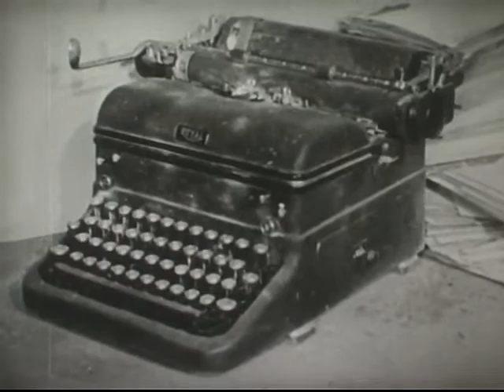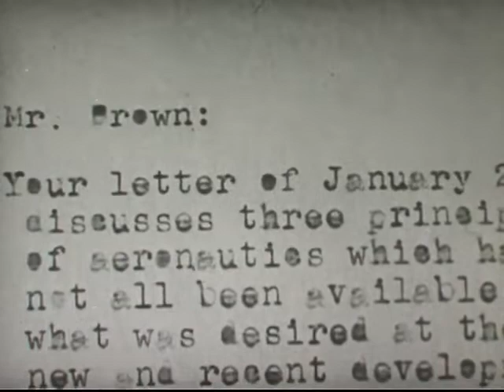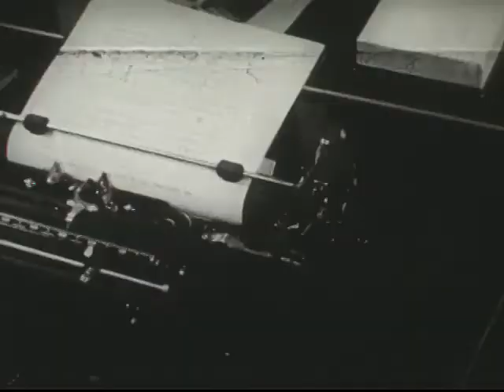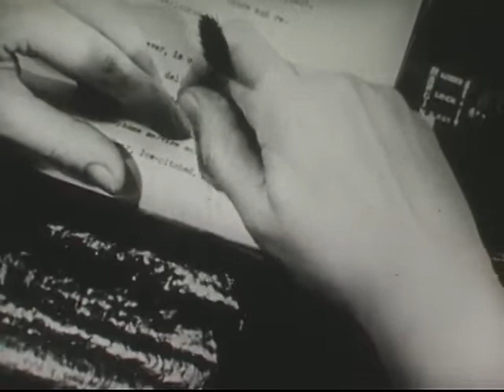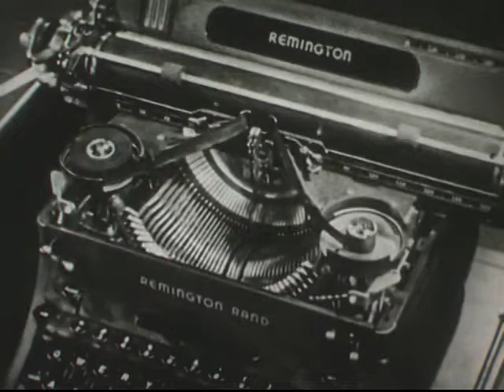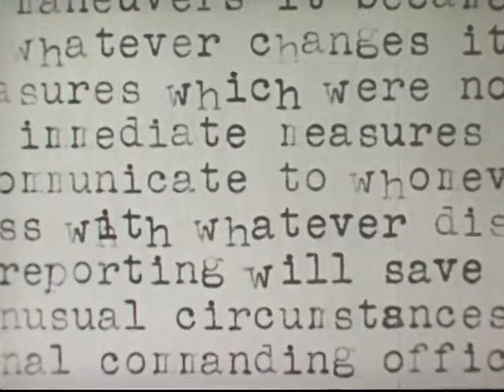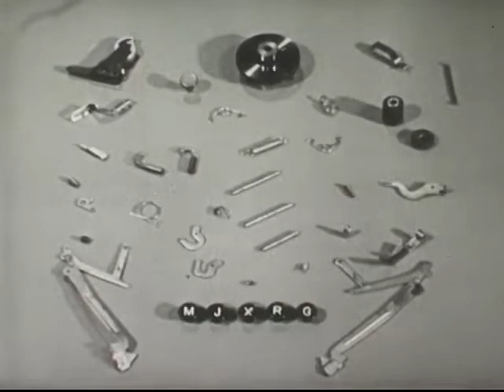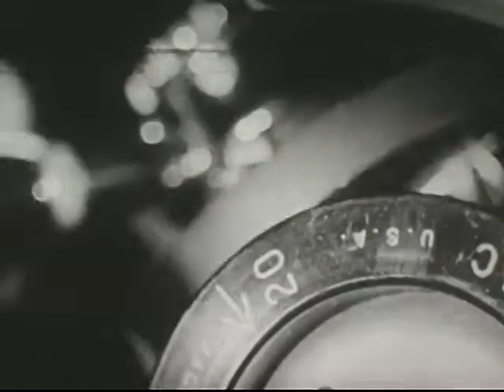Maintenance of Office Machines (1943)